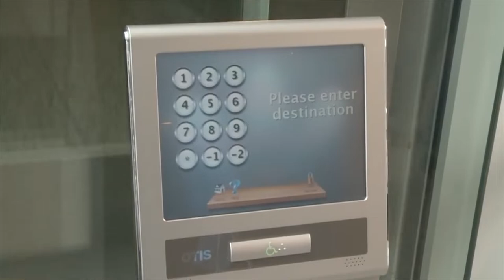Radostina Todorova Speaker HR Conference May 2019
МайскаКонференцияБАУХ2019 Радостина Тодорова, HR Business Partner Commercial в Telenor ще бъде лектор във втория ден на конференцията, която ще се проведе на 30 и 31 май 2019 г. В панела "Как да активираме нишовите резерви на пазара на труда?" ще представи политиките на своята компания за намиране на хора сред специфичните групи - чуйте и вижте! Подробности за програмата вижте ТУК Очакваме ви!